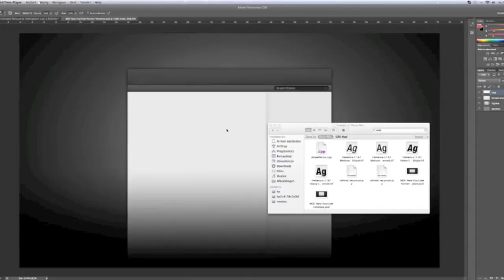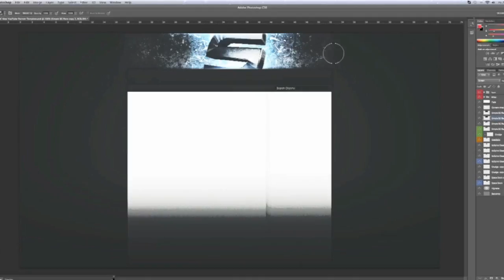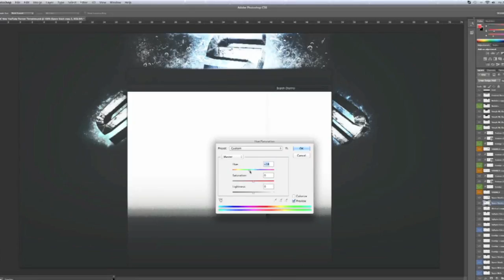Synergy BG SpeedArt #1 By Saint Cookies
Hello guys today our first speed art
By TFEdits (Saint Cookies)
We hope you like it please leave a command and like

- SaintGraphics